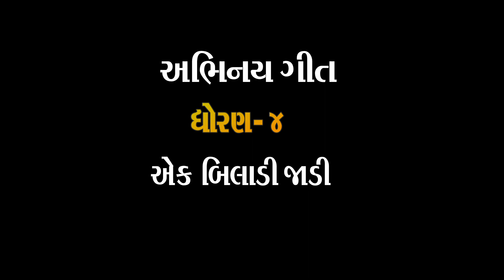EK BILADI JADI THE JUBILEE INSTITUTION UMRETH